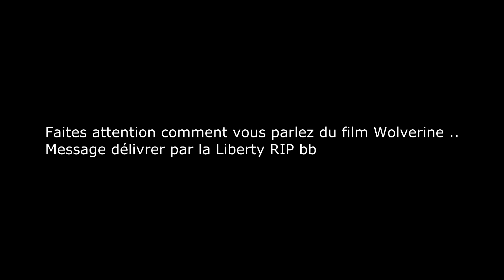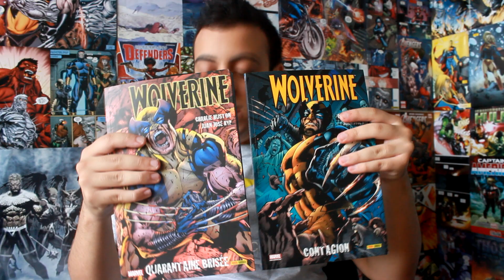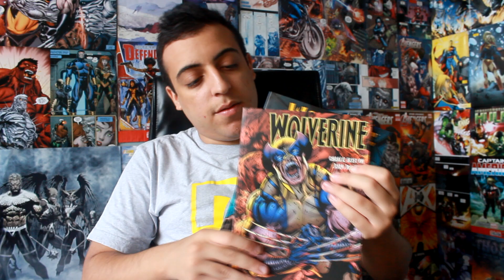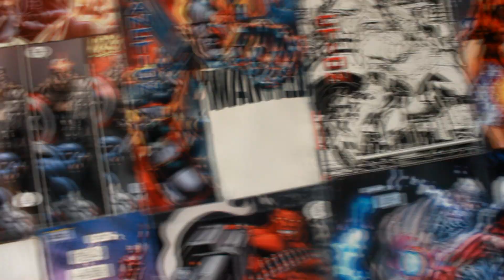Liberto présente : Wolverine - Le meilleur dans sa partie !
Aujourd'hui je vous présente Wolverine dans un volume très trash et super accrochant ! J'espère vraiment que sa va vous plaire ;) ! Si on atteint plus de 300 likes,la suite arrivera rapidement :p comme le premier défi sur Animal Man & Swamp Thing , merci d'avoir soutenu !

Lien pour acheter Wolverine - Contagion